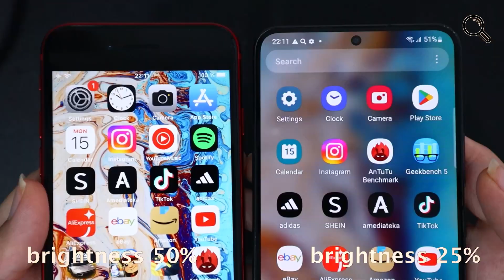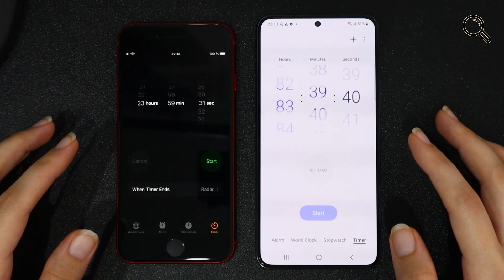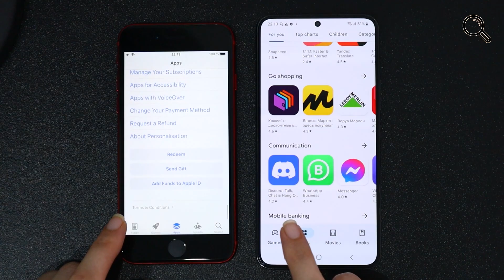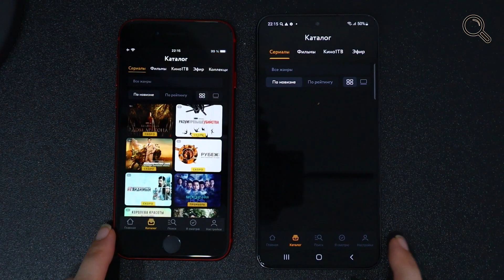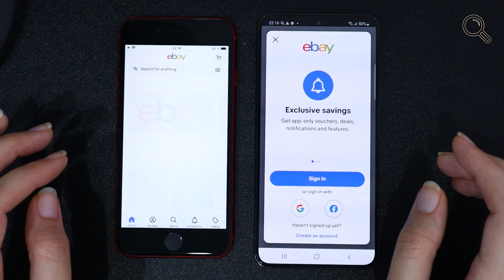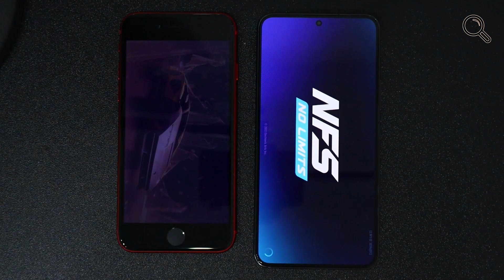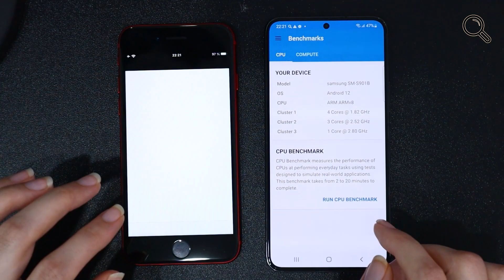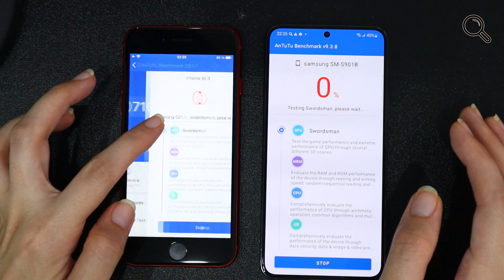iPhone SE 3 2022 vs SAMSUNG Galaxy S22 SPEED TEST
Speed test iPhone SE 3 2022 and Samsung Galaxy S22 (exynos 2200 8/128)